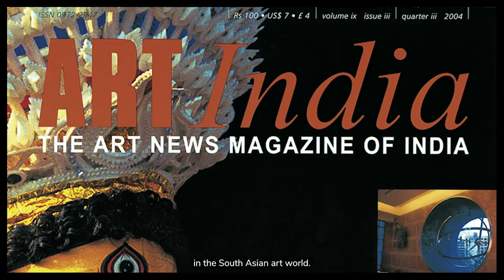A Window Into The Modern: Unpacking The PAG | EP 01 | Teaser 01 | Art India Education | Art Fervour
Straight out of our freshly baked gallery, presenting to you - Art India Education. A holistic learning under an initiative by Art India Magazine to make art learning more favourable! Keep an eye out in this space for more! 🌼

Client: Art Fervour
Directors & DOPs: Sanket Desai & Kaun Bhatia
Producers: Nitesh Ranglani & Parzaan Dastur
Editors: Sanket Desai & Sahib Srivastava
DI: Sanket Desai
Hair & Make-up: Aniket Sawant & Alfaiziya Ahemad
Sound Recordist: Shankar Raju
Teleprompter: Pragnesh Rana
Team TCP: Virendra Rathod, Ramakrishna Chowti & Rupsa Basu
Camera Attendants: Jeetendra Sharma & Alok Singh
Camera & Equipment: Siddhivinayak Vision & Paxton Equipments
Light Rental: Loke Lights
Lightmen: Vinayak Loke & Bhavan Lal Darjee
Production House: Ten Colour Productions
Special Thanks: Team Art Fervour